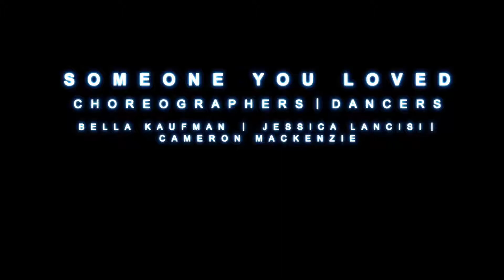Someone You Loved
Choreographers/Dancers: Bella Kaufman, Jessica Lancisi, Cameron Mackenzie